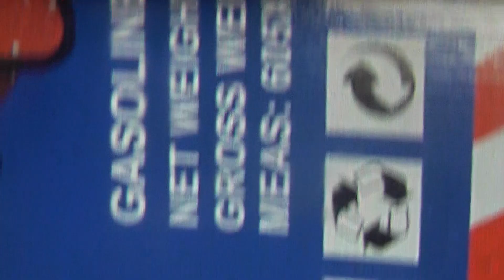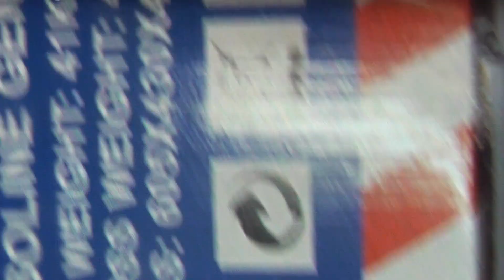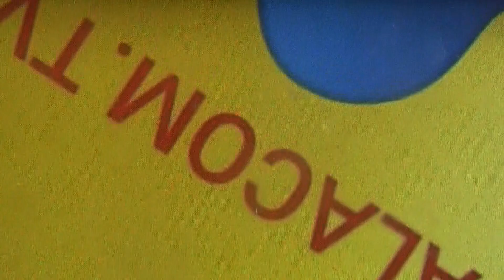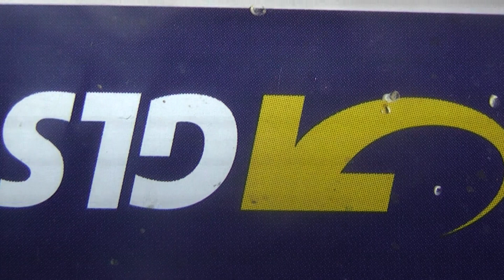GLS 18 VORSTAND VERWEIGERUNG TVSHOW 20sep22 existenzgefahr nbg behinderung 50 % HEIßLUFTBALLON